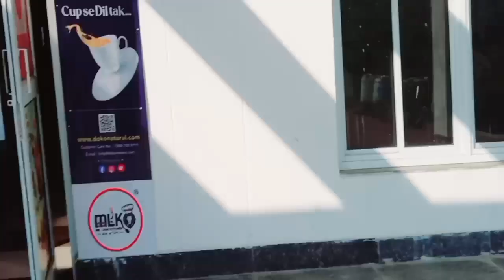gunja ji official हम लोग गए चिड़ियाघर घूमने आया बहुत मजा आप लोग इस वीडियो को एक बार जरूर देखे 🙏